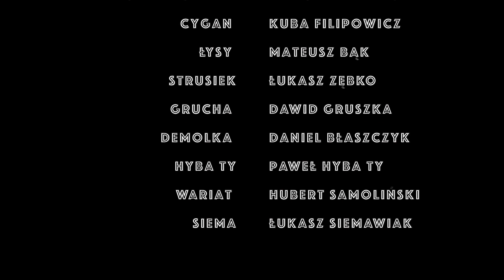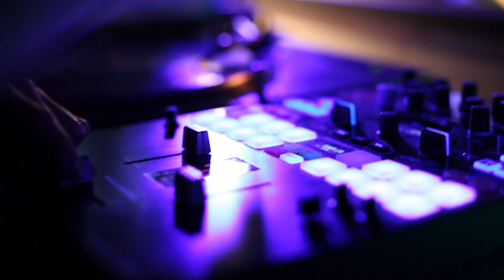Gastro Nietoperz Music Video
Projekt Gastro Nietoperz to wyczekiwana z niecierpliwością fuzja przyjaźni, stylu życia i przede wszystkim codziennej zajawki dziewięciu kolesi, którzy znają się z podwórka, jakim jest dla nich bar. Trochę za barem, trochę przed barem. Nie sprawdzaj ich alkomatem, bo pokłócą się kto ma większy wynik. Przedstawiamy teledysk z ostatniej edycji i mamy nadzieje, że również na kolejną edycję przybędziecie w takiej sile. Dziękujemy za przybycie, widzimy się na kolejnej odsłonie ;)

Utwór wykorzystany : Lakuno - Echo ft. Bahar Dopran